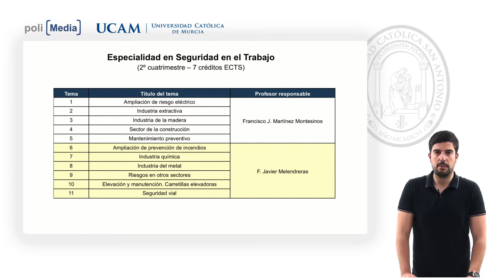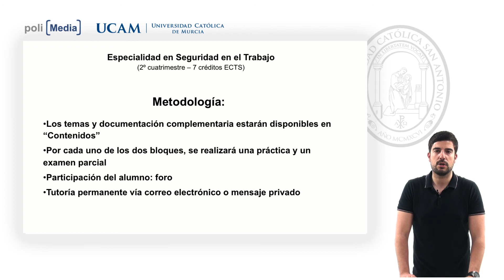Especialidad en Seguridad del Trabajo - Presentación - Francisco José Martínez Montesinos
Facultad: Ciencias Jurídicas y de la Empresa
Titulación: Máster en Prevención de Riesgos Laborales
Presentación